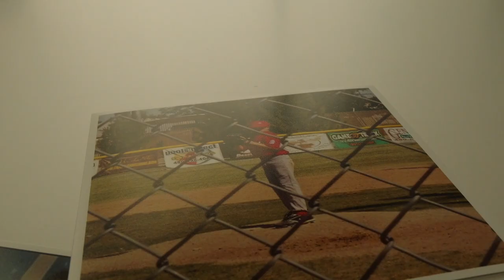Life Can Change In an Instant | With Paralympian Nate Riech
A stray golf ball changed my life forever, but not in the way you might think...